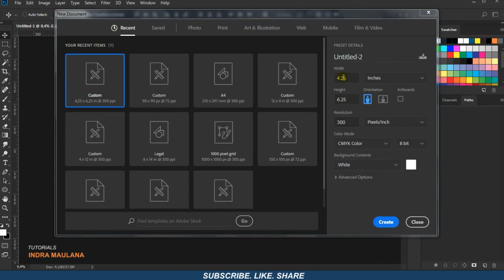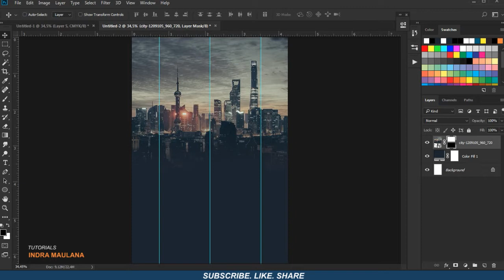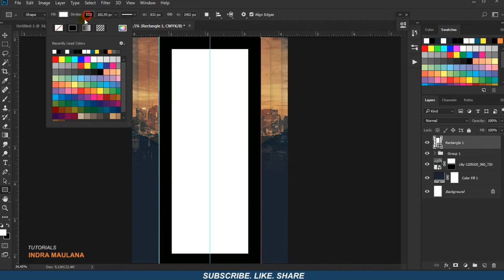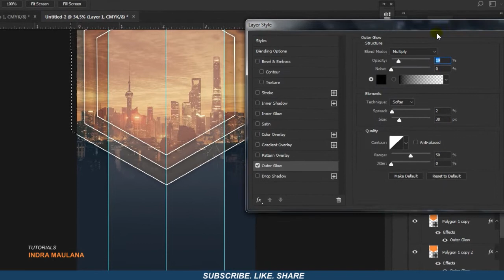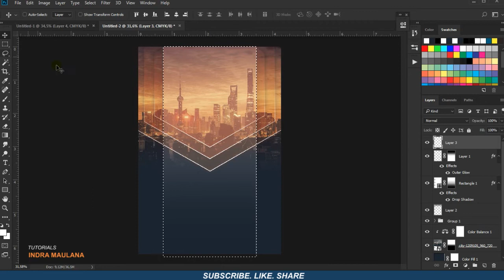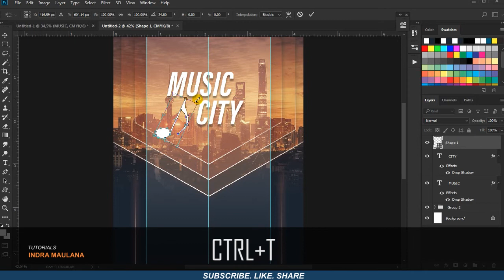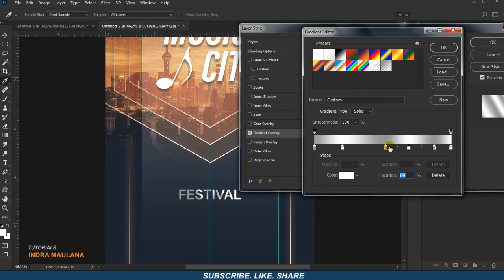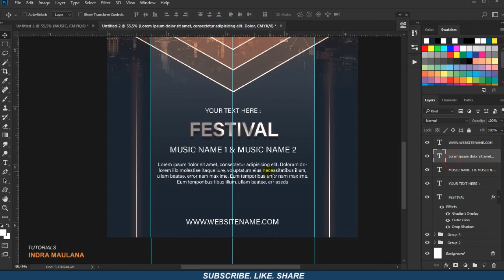Music City Party Flyer Photoshop Tutorial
How to Create a Ice Cream Poster / Flyer Using Adobe Illustrator